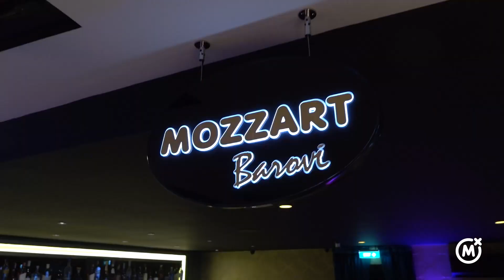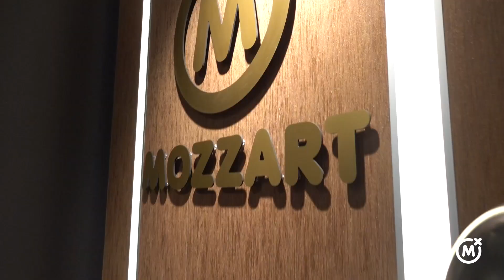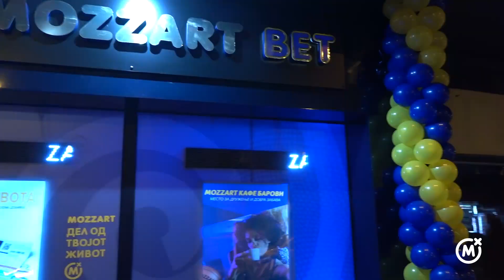Доделување на наградите од натпреварот ПОГОДИ НАЈГОЛЕМАТА КВОТА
Mozzart во петокот 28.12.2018, за своите играчи подготви најубави подароци за Нова година - BMW X3, Piaggio Medley и iPhone XS Max. За победниците од натпреварот беше приредена манифестација на која им се доделија заслужените награди, а во склоп на манифестацијата беше и отварањето на новото екслузивно уплатно место во центарот на Скопје, кое е доказ за одличното 10-годишно работење на Mozzart во Македонија.
На сите наши играчи им посакуваме да уживаат во претстојните празници и да донесат одлука во 2019 година.